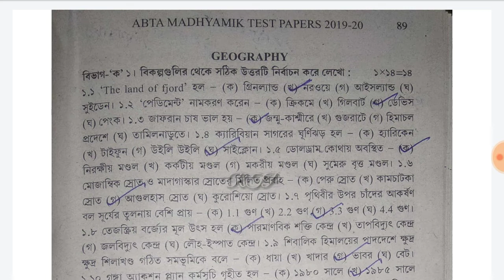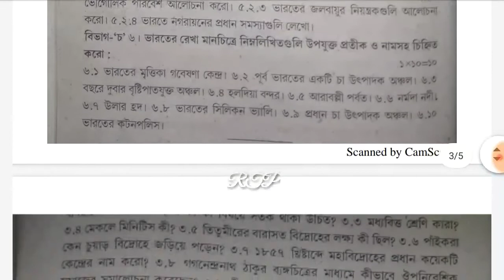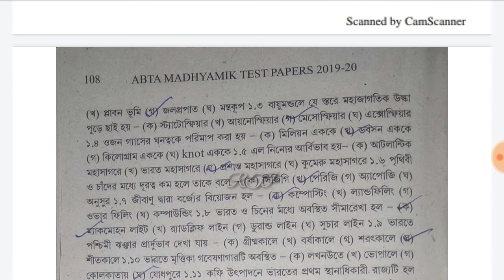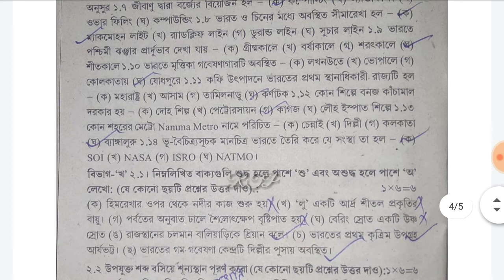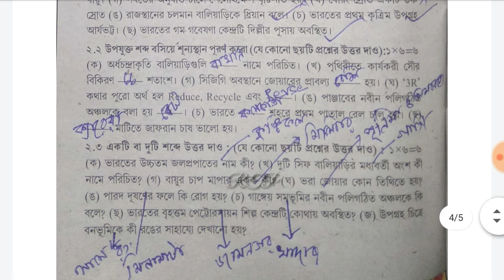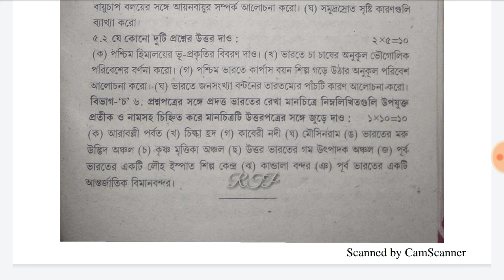Madhyamik exam 2020 Test Paper Solution Geography || WBBSE